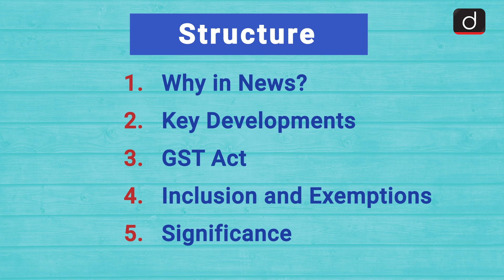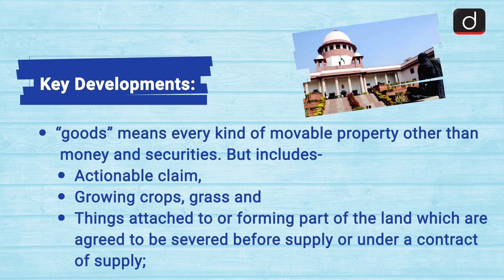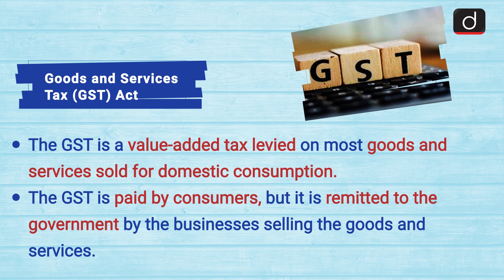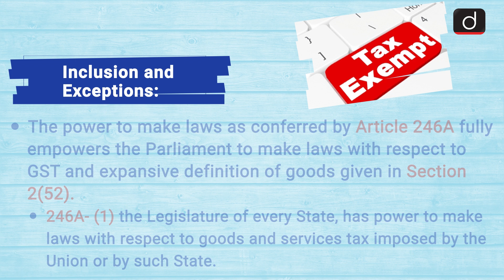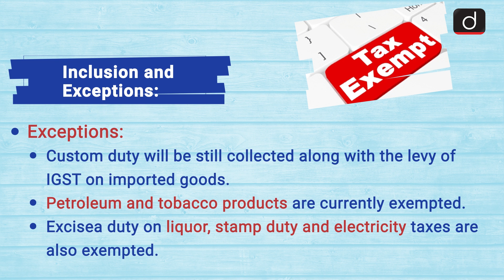Lottery, Gambling & Betting Taxable under GST Act: Simplified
This video covers the given topic, ‘Lottery, Gambling, Betting Taxable under GST Act’, in the following structure:

 1. Why in News?
 2. Key Developments
 3. GST Act
 4. Inclusion and Exemptions
 5. Significance

This video cover:
Subject: Economics,
Topic: Lottery, Gambling & Betting Taxable under GST Act